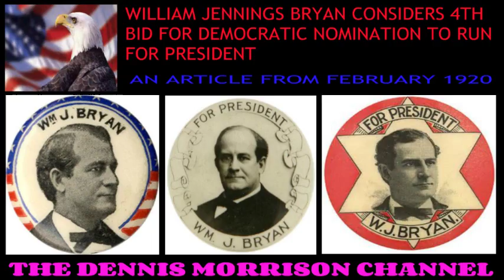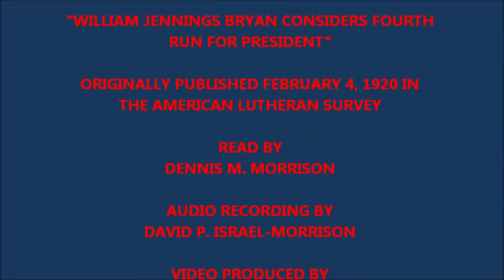WILLIAM JENNINGS BRYAN CONSIDERS 4TH RUN FOR PRESIDENT - 1920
This historic feature article was published originally February 4th, 1920 in the American Lutheran Survey.